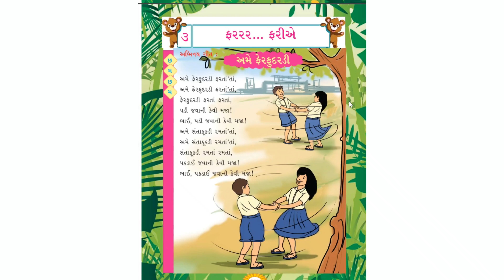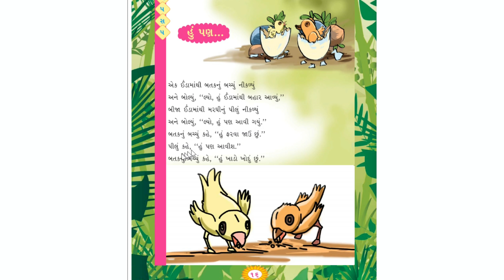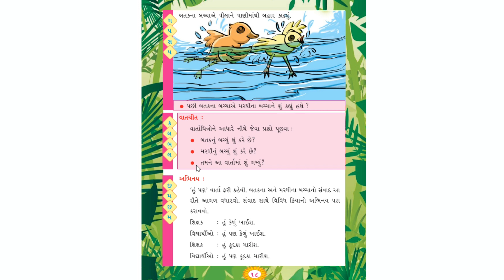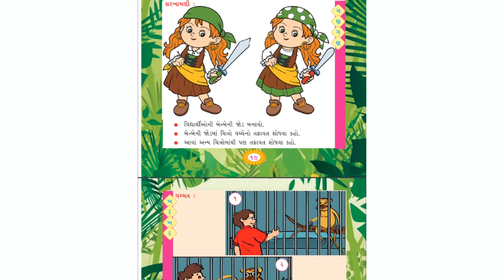ધોરણ1 કલકલિયો પાઠ3 ફરરર.ફરીએ ગુજરાતી મીડીયમ\Standard1 Kalkalio Lesson3 Farrar.fariye Gujarati Medium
ધોરણ 1 કલકલિયો પાઠ 3 ફરરર…  ફરીએ ગુજરાતી મીડીયમ

 આ પાઠમા  એક  કાવ્ય દર્શાવવામાં આવેલ છે સાથે સાથે એક વાર્તા નો પણ સમાવેશ કરવામાં આવેલ છે આ વીડિયોમાં તમે જોશો કે એ કાવ્ય સરસ રીતે સમજાવવામાં આવેલ છે અને વાર્તા ને ખૂબ જ સરળ રીતે પ્રસ્તુત કરવામાં આવેલ છે તેથી તમારા મિત્ર જે ધોરણ 1 માં ભણતા હોય કે ભાઈ-બહેન ધોરણ 1 માં ભણતા હોય તેમને કૃપા કરીને વીડિયો શેર કરજો અને RC education  ને સબ્સ્ક્રાઇબ કરજો.

Standard 1 Kalkalio Lesson 3 Farrar… fariye Gujarati Medium

This lesson features a poem as well as a story. In this video, you will see that the poem is nicely explained and the story is presented very simply.